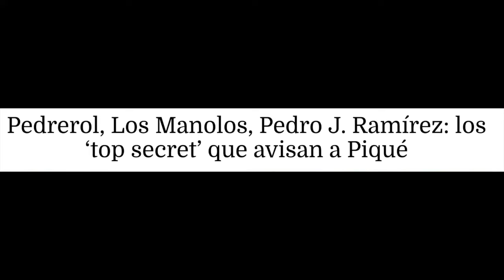GERARD PIQUÉ VS PERIODISMO // LA MAFIA!!!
BIENVENIDOS A MILENIO1996 En este canal podrás encontrar todo lo relacionado al mundo del deporte y como no, al mundo de la televisión en general. Debates, opinión, tutoriales, Review y mucho mas.

Muchas Gracias